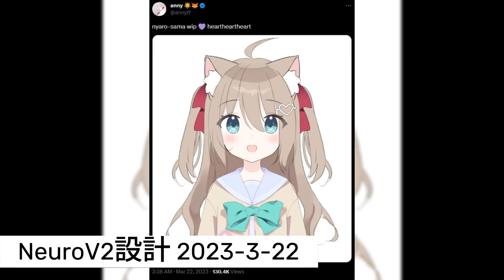【幹片】Vedal 追隨 Anny 兩週年紀念影片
我到底烤了個什麼

Neuro-sama是一位AI VTuber，由開發者Vedal創造，並在Twitch頻道「vedal987」進行直播。Neuro能夠與觀眾對話，其對話內容和動作都由AI的大型語言模型生成/決定。Neuro的直播內容通常為雜談/遊戲實況(e.g. osu!,Minecraft)/歌回/聯動(e.g. Hololive的Kiara,國外實況主Mizkif,Filian等等)

如果有任何翻譯/剪接的錯誤/建議/問題請務必指出！！！非常感謝你的提醒💜

Original VOD:
我求你不要問我，太多了

特別鳴謝：香港山大學生 及 香港大學學生 幫助改善翻譯